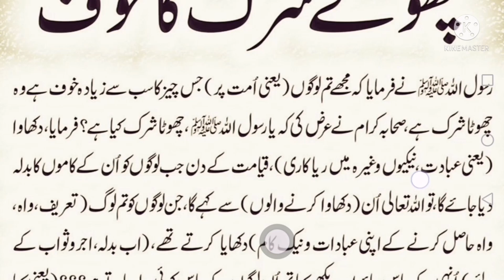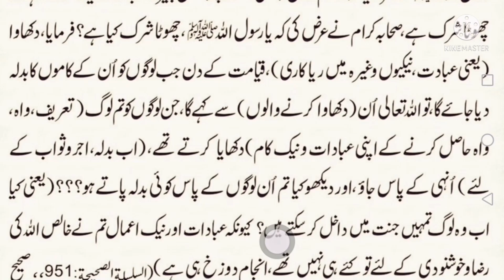CHOTAY SHIRK KA KHOFF ! HAZRAT MUHMMAD SAW KA FORMAN ! DAILY DUA ABID RAJA